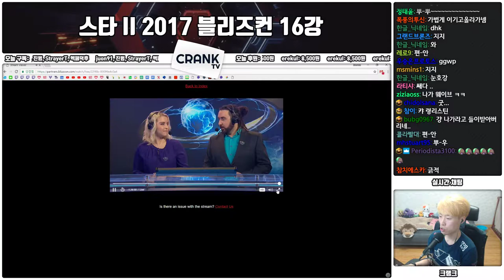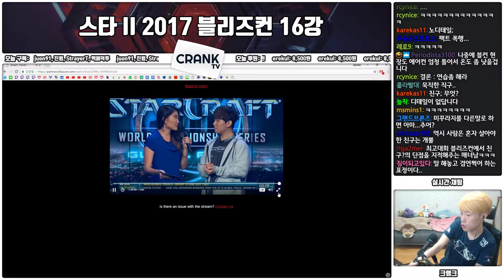박령우(Z) vs Kelazhur(T) 16강 2017 WCS Global Finals 17.10.29